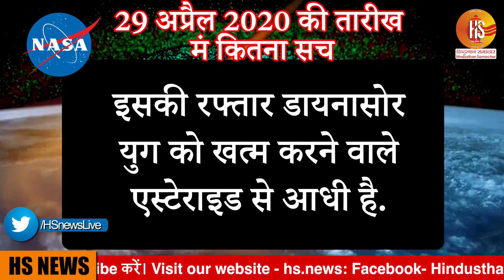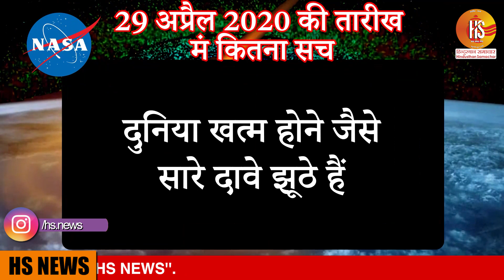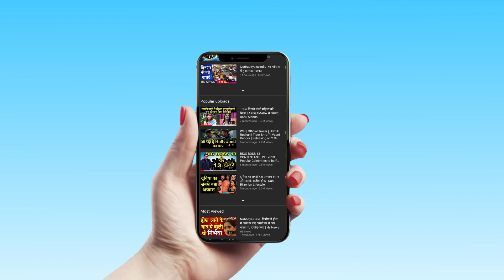सोशल मीडिया पर दिख रहे दावों की पड़ताल का जानिए क्या है सच! | HS News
सोशल मीडिया पर दावा किया जा रहा है कि 29 अप्रैल को दुनिया खत्म हो जाएगी. अरबों साल पहले जब Asteroid  धरती से टकराया था, तब डायनासोर युग का अंत हो गया था.ऐसा ही डर 2020 में भी छाया हुआ है. NASA की मानें तो फिलहाल चिंता की बात नहीं है.